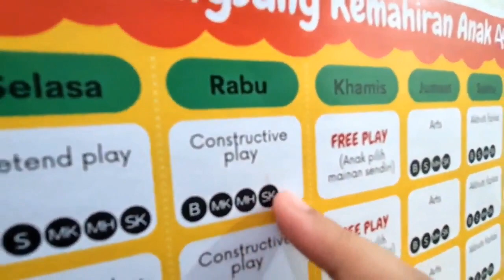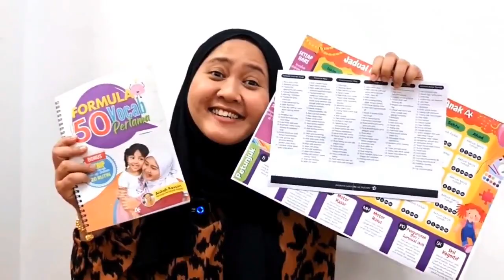10 SEBAB ANAK TAK CAKAP